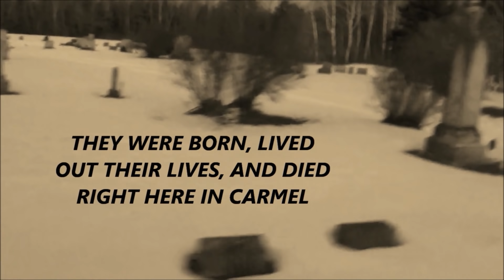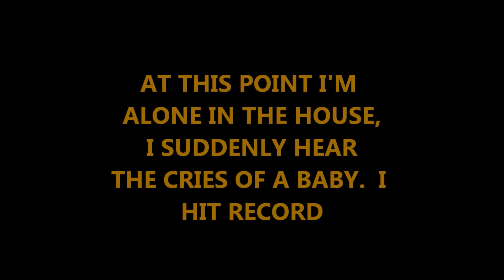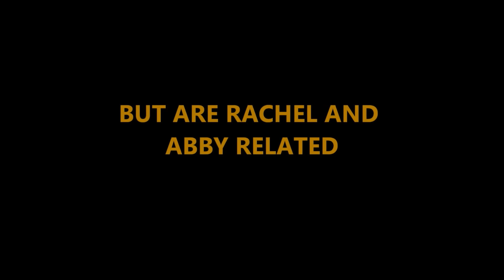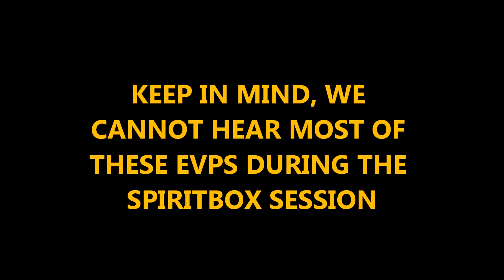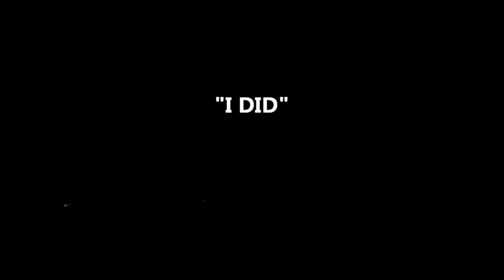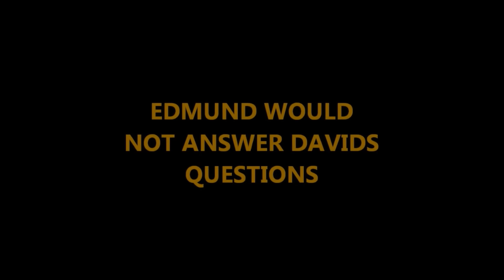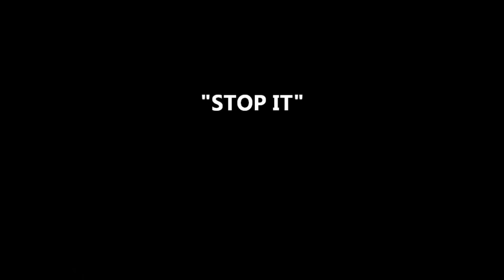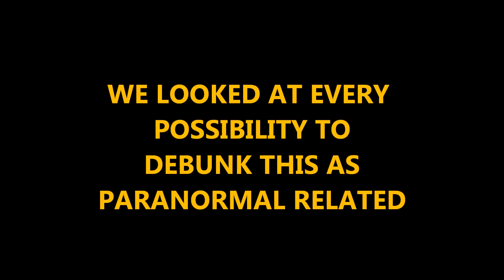Paranormal Showdown "Engaging Evil"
While trying to get down to the bottom of what really happened to Rachel the investigation turns into a showdown with the paranormal, an uninvited guest comes to the house.